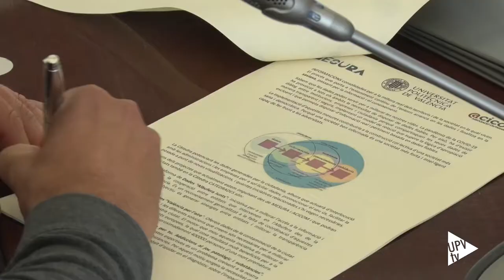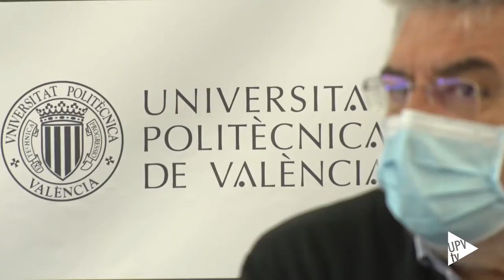Naix la Càtedra Catedrades - Noticia @UPVTV; 29-04-2021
Nace la Cátedra Catedrades fruto de un convenio de colaboración entre la UPV, MESURES y ACICOM.
Su objetivo es desarrollar actividades para fomentar la obtención y uso de datos de administraciones públicas y empresas.